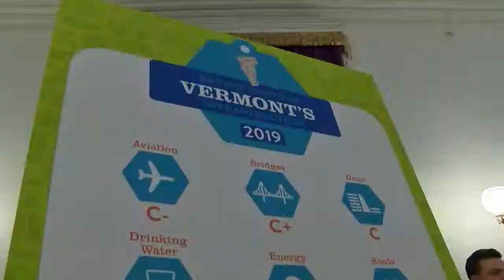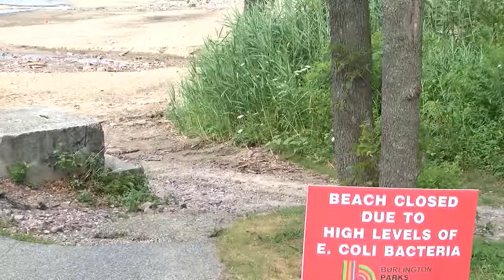Matt Woodward WMTW EMILY AND JULIE INTERVIEW USE FOR REEL (02/14/2019)